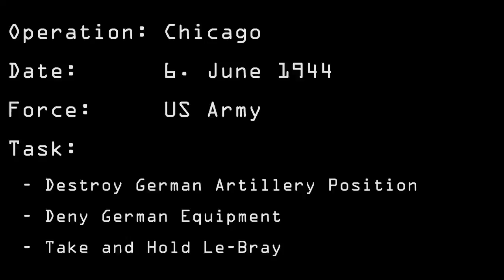[Arma 3] ETR - Operation Chicago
This time we ware playing Arma 3 with  European Tactical Realism.

The Operation is called Chicago, at the 6th of June 1944.

We as the US Army, try to take on the Germans and disturb the enemy inland to prepare for our troops to land on the coast.